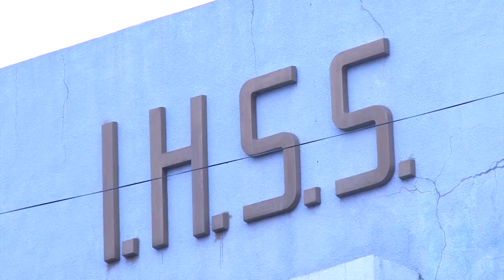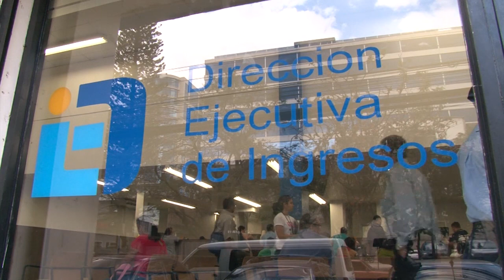Desarticulan supuesta red de proxenetas y otras breves informativas